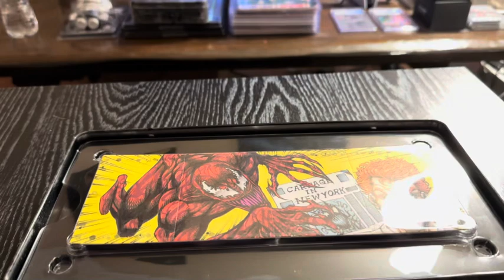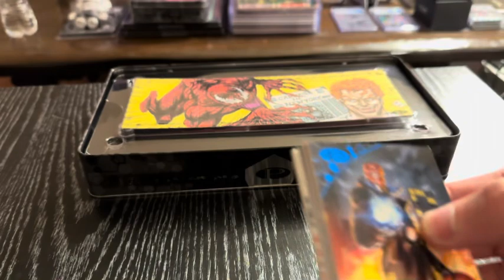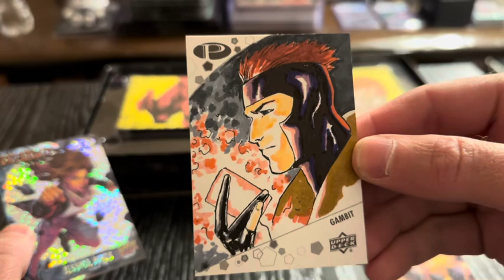Marvel Premier BOX BREAK 2021 HUGE HIT! Carnage , Venom , Spider-man